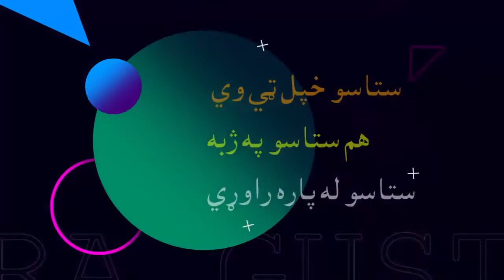mohmand tv promo